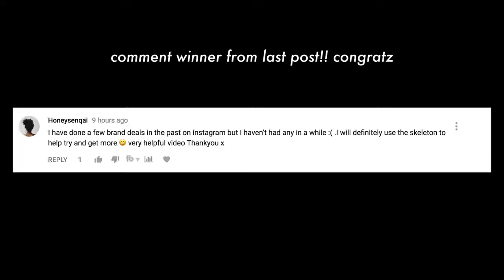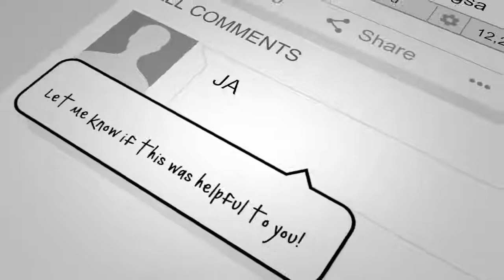How To Grow with 0 Views and 0 Subscribers Must watch when starting a YouTube Channel